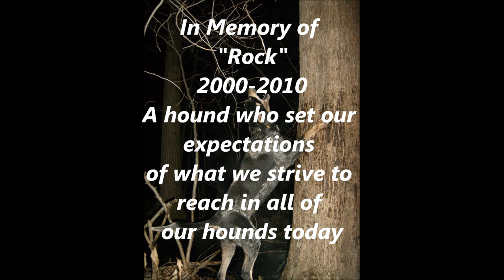Rock Hard Hounds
This video features all of our current UKC registerd Coonhounds that are apart of our Kennel "ROCK HARD HOUNDS" This video is played to the song My Kinda Party By Jason Aldean. There is a few pictures that may not be Sutable for all viewers as We do use our hounds to hunt Coon which is what they were bred for. Please Leave me a comment as to what you think of our hounds and this video.